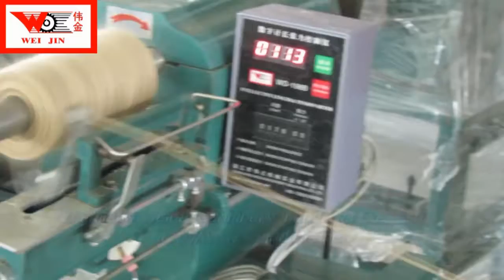Vedio work performance of six spindle winding machine